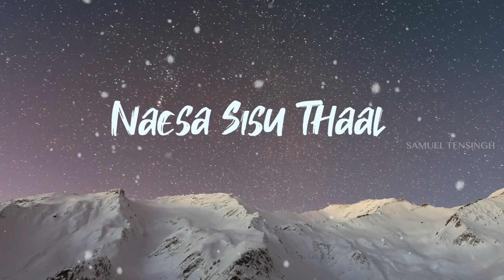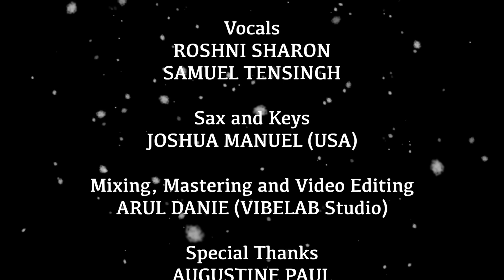Nadu Kulir Kaalam | Roshni Sharon | Samuel Tensingh | Tamil christmas | Gospel | Praise | Worship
"In the Bleak Midwinter" is a poem by the English poet Christina Rossetti. In 1906, the composer Gustav Holst composed a tune (titled "Cranham") in The English Hymnal which is sung throughout the world during Christmas.

We are so happy to present this christmas carol in tamil which narrates the physical circumstances of the incarnation in Bethlehem, describing Christ` birth in a humble stable. This carol also focuses between the incorporeal angels attendant at Christ`s birth with Mary`s ability to render the physical affection of Jesus.

Vocals | Roshni Sharon | Samuel Tensingh  @Samuel Tensingh
Sax and Keys | Joshua Manuel (USA)
Mixing, Mastering and Video Editing | Arul Danie @Vibelab studio
Special Thanks | Augustine Paul

நடுக் குளிர் காலம் கடும் வாடையாம்
பனிக்கட்டிபோலும் குளிரும் எல்லாம்,
மூடுபனி ராவில் பெய்து மூடவே;
நடுக் குளிர் காலம் முன்னாளே

தூதர் தலைத்தூதர் விண்ணோர் திரளும்
தூய கேரூப்ப சேராப் சூழத் தங்கினும்,
பாக்கிய கன்னித் தாயே நேச சிசு தான்
முக்தி பக்தியோடு தொழுதாள்